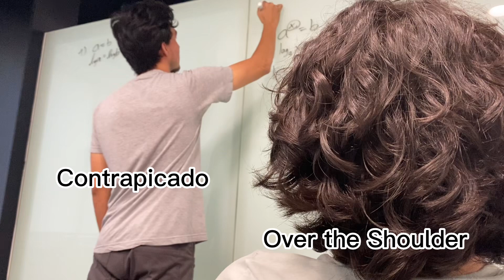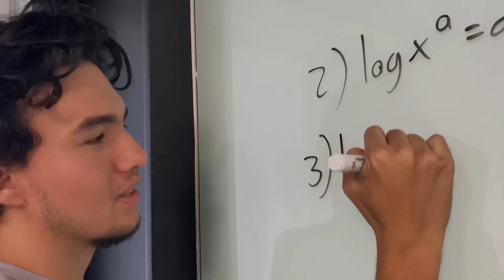Práctica de lenguaje audiovisual